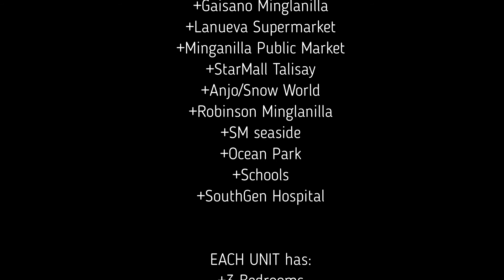Townhouse For Sale in Minglanilla Cebu